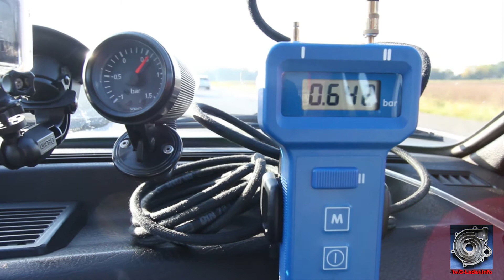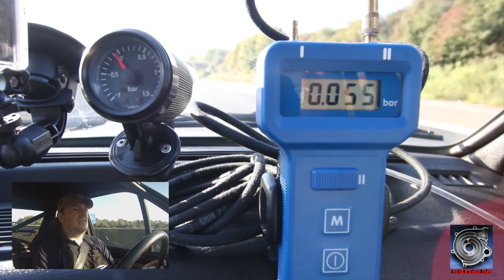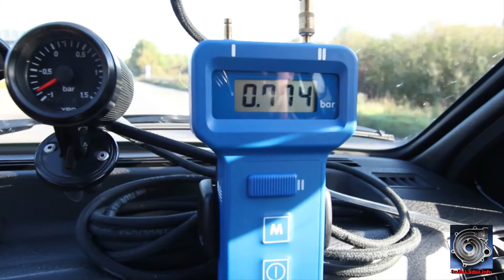Ladedruck + Ladedruck messen | VW Polo G40 | VDO analog und VAG1397A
Ein paar Grundlagen zum Thema Ladedruck und die Messfahrt mit zwei verschiedenen Ladedruckanzeigen (VAG 1397A und VDO Analog).
Die Ladedruckanzeigen zeigen in etwa gleiche Werte an, wobei die VDO tendenziell etwas weniger Ladedruck angezeigt hat als das VAG 1397A Turboladerprüfgerät.

0:24 Erklärung Ladedruck
3:02 Ladedruckanzeigen
4:31 Anschließen der Ladedruckanzeigen
6:38 Messfahrten
9:45 Fazit